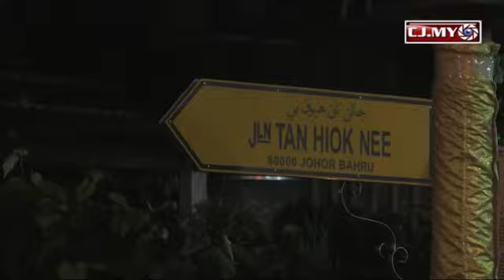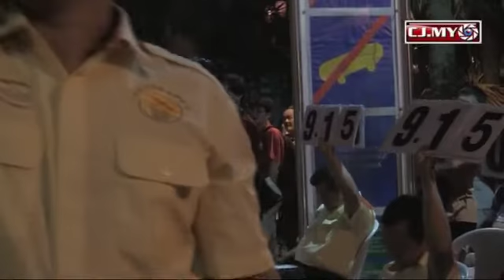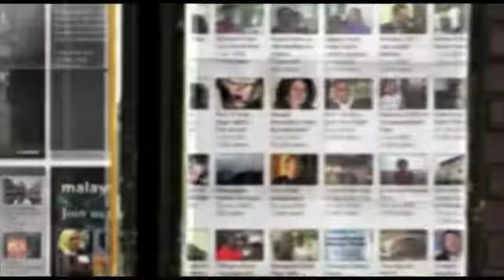2nd Street high pole lion dance competion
The night of July 7, 2012 was an exciting night for lion dance enthusiasts to look forward to.  Eight dynamic teams from as far as Kuantan, Kuala Lumpur and Johor were competing at the 2nd National Lion Dance championship.  Crowd favourite and last year's champion the Kun Seng Keng Dragon and Lion Dance Association from Taman Aman, Johor was one of the teams.

The setting with poles and lanterns were set in front of the Red House at Jalan Tan Hiok Nee.   The competition started at 6.50 pm., earlier than the set time of 7.00 p.m. because of the dark and gloomy weather.  The weather turned for the worst as rain started pouring at 7.20 pm.

But the troupes were not easily disheartened as they waited for the rain to stop.  It finally did about half an hour later and the fierce competition continued.

The competition was organised by Johor Bahru Tiong Hua Association in their effort to promote cultural activities in the city of Johor Bahru.  The 2nd National Lion Dance Championship was held at the Heritage Walk (Jalan Tan Hiok Nee).

The teams were judged by seven judges on several criteria.

Judging include the fine execution of technique, rhythm flow, precision of timing, realistic facial expression of the lion, fine balancing and stunning and complicated stunts and acrobatics.
According to Tan Chong Hing, whose association has been in existence since twenty-four years ago, "Lion dancing is a combination of performance art including martial art, dancing, acrobatic, drama, music and the art itself".

He said his winning teams have competed as far as the United States and Canada, and came back as champions.

This year two teams from his association took first and second places.
The champion is the Kun Seng Keng Dragon and Lion Dance Association from Taman Aman, Johor, with a score of 9.15 out and 10.  They walked away with trophy, medals and a cash prize of RM2,000. First runner up is the Johor Bahru Kun Seng Keng Dragon and Lion Dance Association with a score of 8.78.

The crowd was disappointed when two teams were unable to compete because their team members suffered injuries during training.

Video by: Christine Leong, Citizen Journalists Malaysia